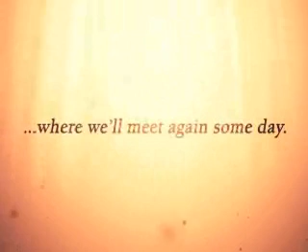Life Tribute for Willie A Dobbins